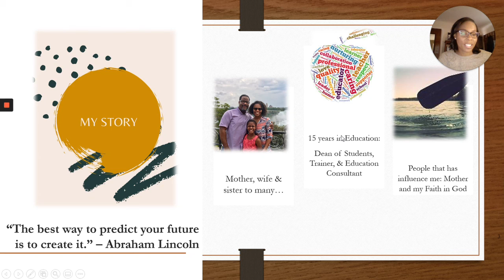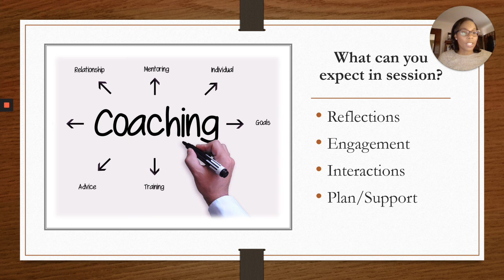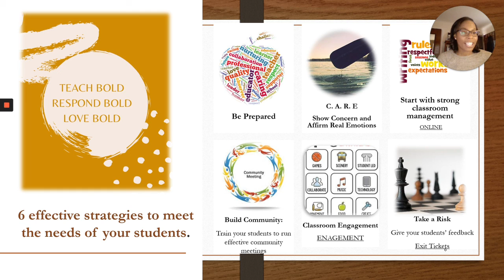1:1 Coaching Session with Mrs. Shanina, Education Consultant & Trainer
Let me support you! 👉: Feeling overwhelmed and need some support? Build. Reach. Teach is offering 1:1 Coaching Session for TEACHERS! 😊 Let's talk!
I cannot wait to work with you!
Mrs. Shanina